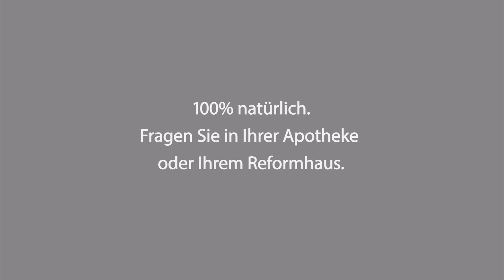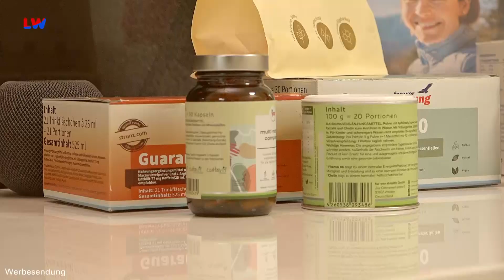Regionalzeit Westlausitz vom 29.11.2023 - LAUSITZWELLE